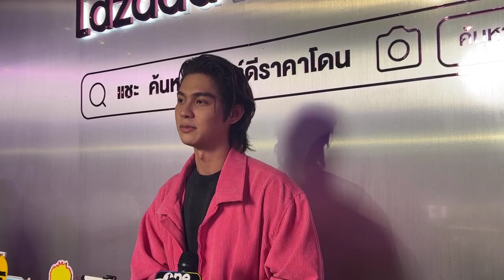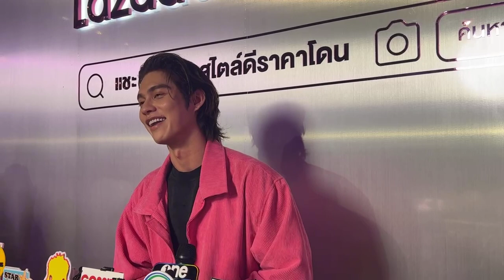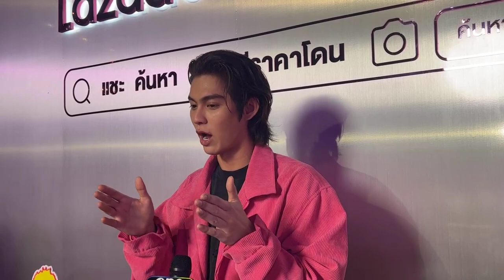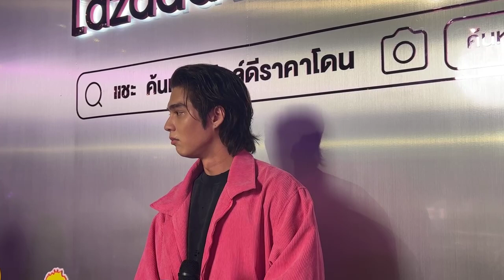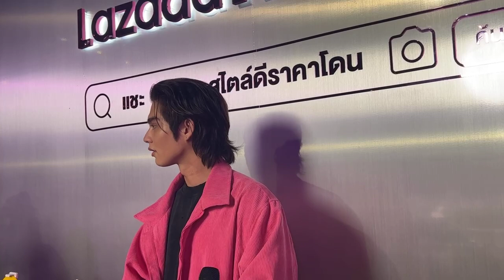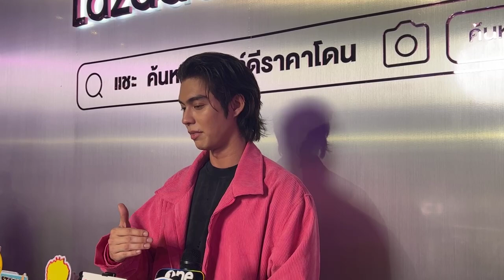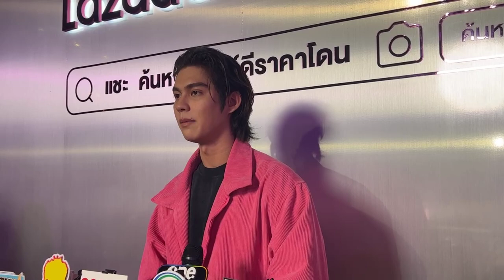🔴LIVE "ไบร์ท" แพลนเกษียณตอนอายุ 35 ปีอยากมีเวลาอยู่กับครอบครัว เผยคุยกับ "วิน" เยอะพร้อมรับงานคู่